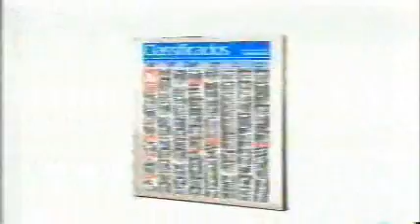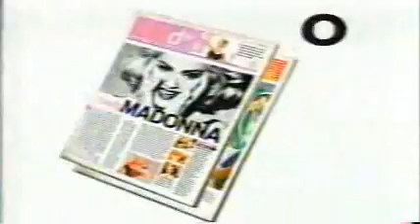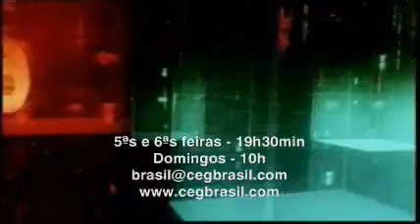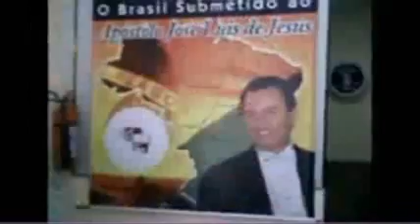Jornal André Amorim 1180